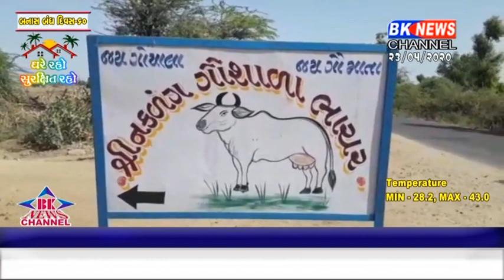થરાદ તાલુકાનાં ભાચર ગામમાં એરંડા ખાવાથી 27 ગાયોના મોત નિપજ્યાં હતા.